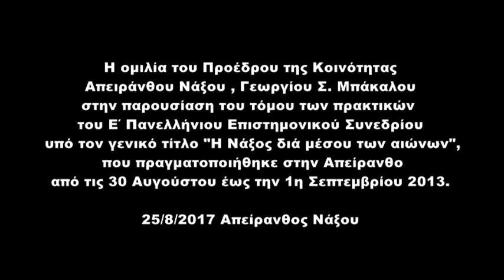Η Νάξος διά μέσου των αιώνων " Ε΄ Πανελλήνιο Συνέδριο"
Ο χαιρετισμός του Προέδρου της Κοινότητας Απειράνθου Νάξου Γεωργίου Σ. Μπάκαλου,  στην παρουσίαση του νέου τόμου του Ε΄ Συνεδρίου "Η Νάξος διά μέσου των αιώνων".
Ο ΝΟ.Π.Π.Α.Π.Π.Π.Α. του Δήμου Νάξου και Μικρών Κυκλάδων παρουσίασε τον τόμο των πρακτικών του Ε΄ Πανελλήνιου Επιστημονικού Συνεδρίου υπό τον γενικό τίτλο "Η Νάξος διά μέσου των αιώνων", που πραγματοποιήθηκε στην Απείρανθο από τις 30 Αυγούστου έως την 1η Σεπτεμβρίου 2013.
Η εκδήλωση έλαβε χώρα στην αίθουσα που διεξήχθη το Συνέδριο, στο Πολιτιστικό Κέντρο  Απειράνθου, την Παρασκευή 25 Αυγούστου 2017, στις 18:30.